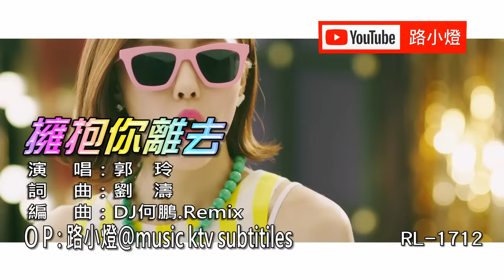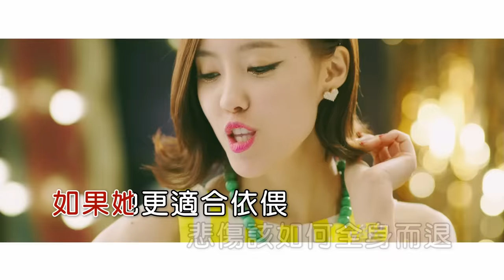郭玲 | 擁抱你離去 | (DJ版) | (1080P)KTV